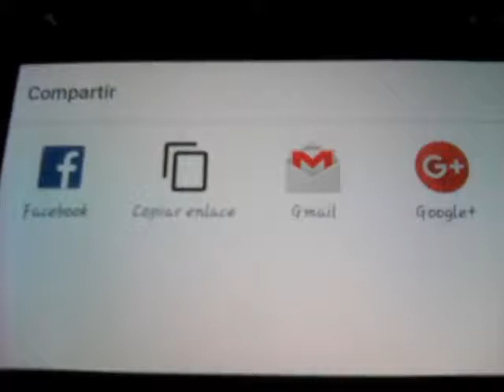Mini compu Xd